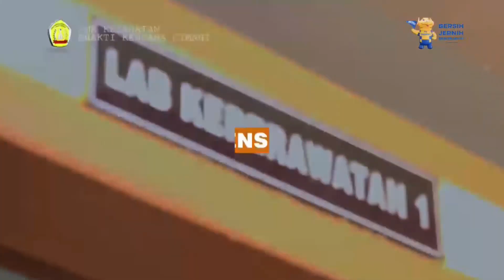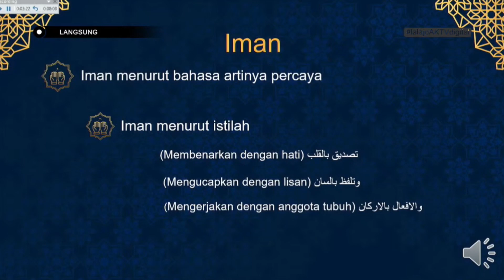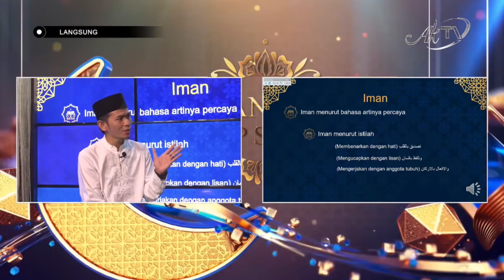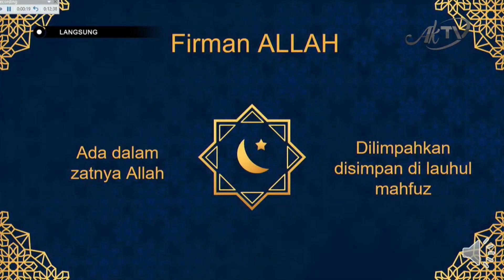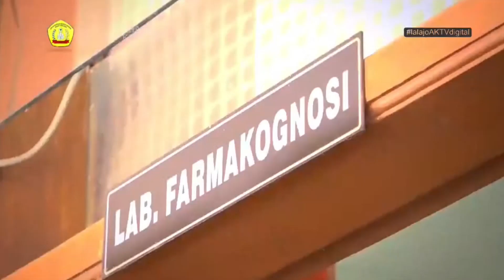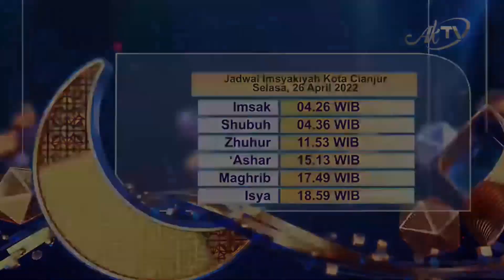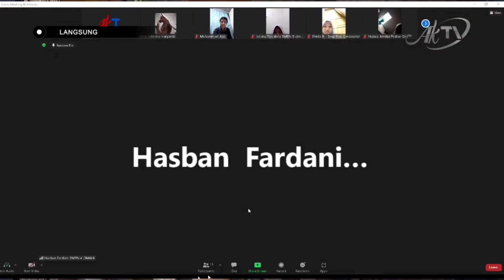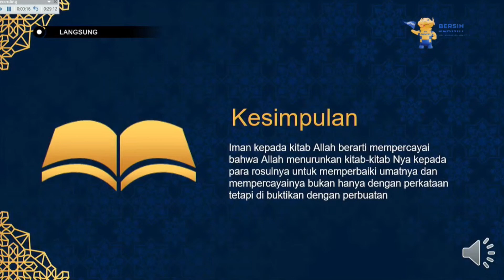SANLAT SMP | 26 April 2022